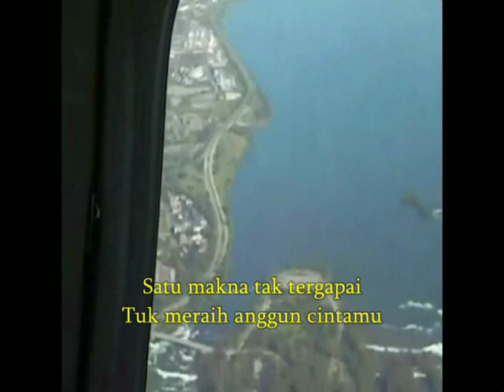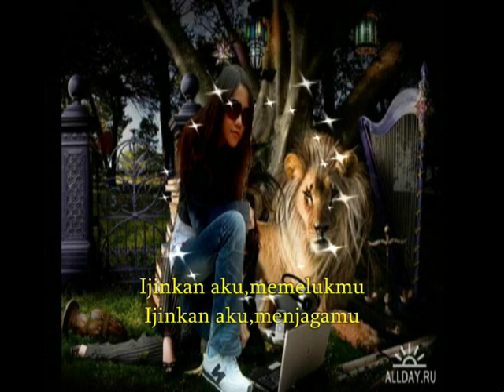SEPTEMBER BAND ~ KUCOBA { FULL SONG WITH LYRICS }